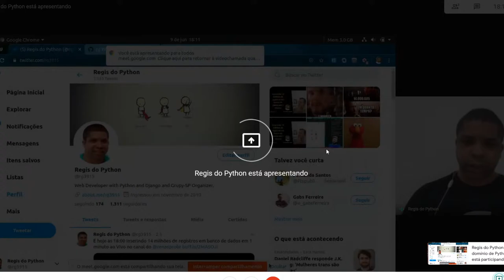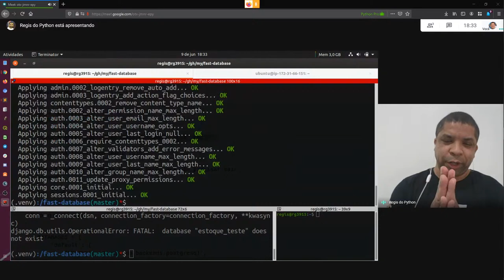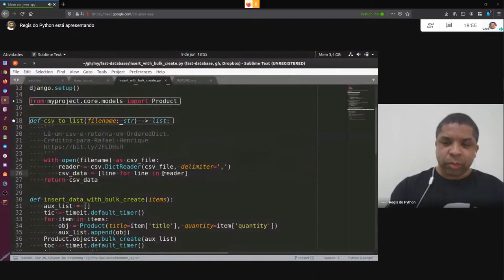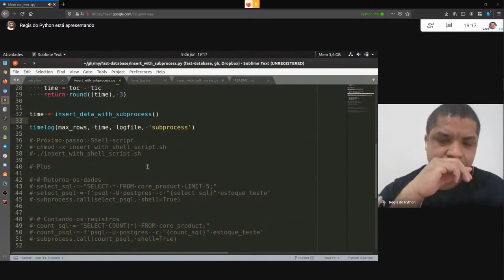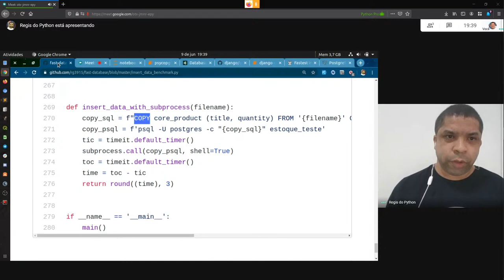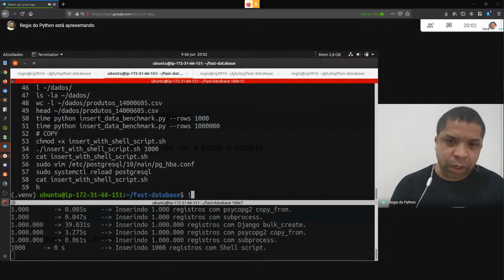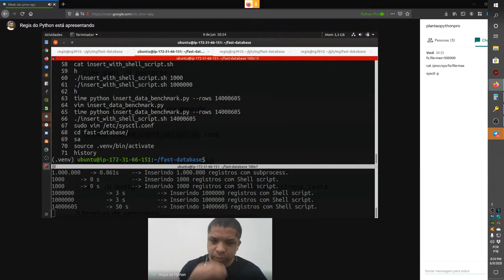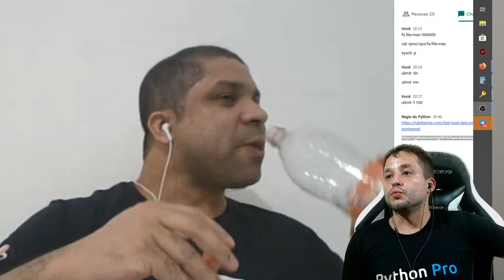Inserindo 14 milhões de registros em banco de dados em 1 minuto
Participe GRATUITAMENTE da 🚀JORNADA RUMO A PRIMEIRA VAGA 🤑 Um plano claro para você conquistar sua primeira vaga como programador em menos de 1 ano

💥 Participe da 🚀JORNADA RUMO A PRIMEIRA VAGA 🤑 Um plano claro para você conquistar sua primeira vaga como programador em menos de 1 ano, mesmo que você esteja começando do zero!

⚠️ Grátis Participe da 🚀JORNADA RUMO A PRIMEIRA VAGA 🤑 Um plano claro para você conquistar sua primeira vaga como programador em menos de 1 ano

🔴 Quer conhecer o caminho mais rápido para você conquistar sua primeira oportunidade como programador e iniciar uma carreira à prova de crise?

--- Nesse plantão o Regis vai contar pra gente toda a saga que ele passou para poder inserir 14 milhões de registros em um banco de dados, passando de horas para apenas um minuto! Repósitorio no Github